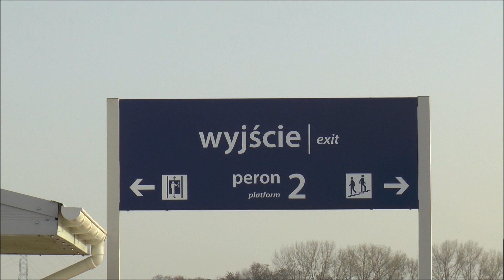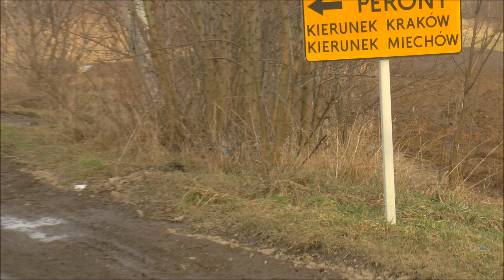PKP Zastów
Prezentacja peronów w Zastowie.